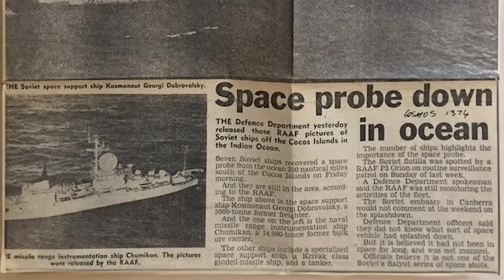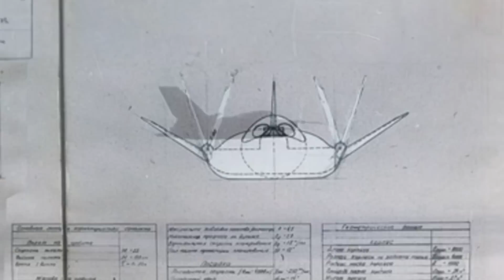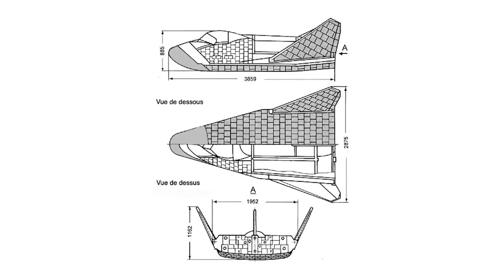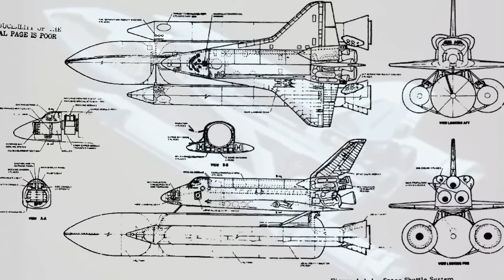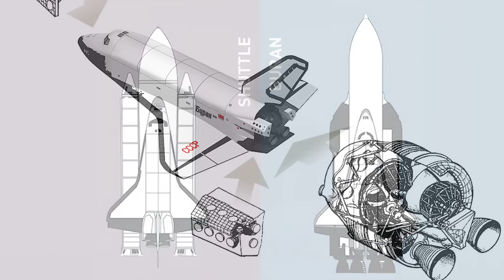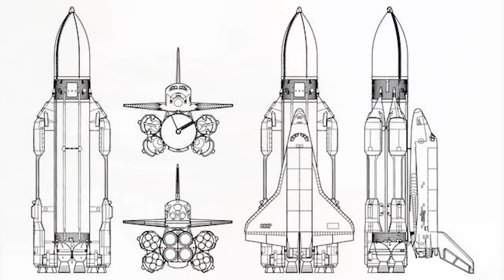The Red Blizzard | The Soviet Buran Space Shuttle Program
Michael Nelmes steps us through the Soviet space shuttle program.

Get the full story in the Autumn 2024 issue of Wings Magazine